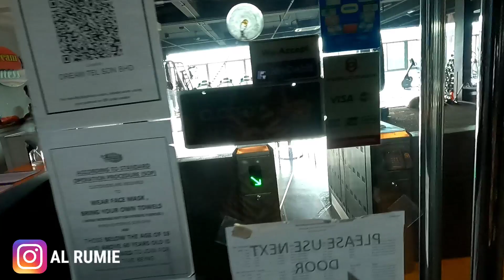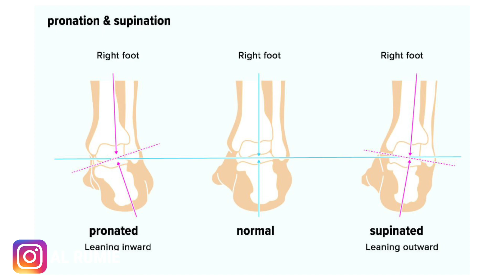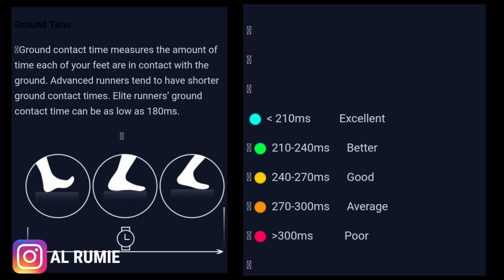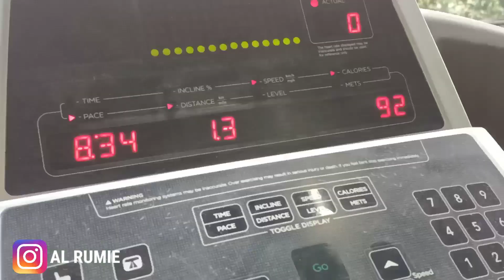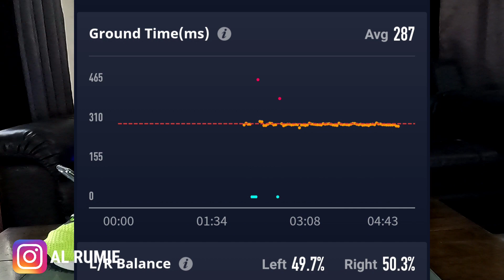Kasut Running Paling Stabil | Review On-Point Mendalam untuk Kaki Masalah Pronation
KHAS UNTUK MEREKA YANG BERMASALAH PRONATION KAKI

Mengenali jenis kaki saja tak mencukupi jika masih tersalah membeli kasut yang sesuai. Justeru perlu ada sedikit info memilih kasut yang sesuai bagi mereka yang bermasalah pronation

Seperti yang dijanjikan, analisis lebih mendalam dengan beberapa kasut saya di Gym, Dream Fitness Nilai

BAJU TEAM RUMIE MALAYSIA - OPEN UNTUK PRE-ORDER
Sebab sambutan yg agak luar biasa, ramai sangat tanya sejak kami post di Hari Malaysia baru ni

Open dari 18 - 30 Sept 2021

Baju kali ni memang best, kain ringan sublimation microfibre interlock tapi design dia sangat on-point. Bukan sebab Subscribers 23k tapi kena ada satu baju run universal untuk Malaysia, Harimau Malaya gitteeww

Lagi best ada cutting untuk Kids
Kesian, selalu Airis xde baju utk dia
Dan utk Kids kita boleh buat long sleeve jugak

Ok cepat2 DM & Contact Trusted Reseller & Personal Shoppers Barang2 Rare baik

atau